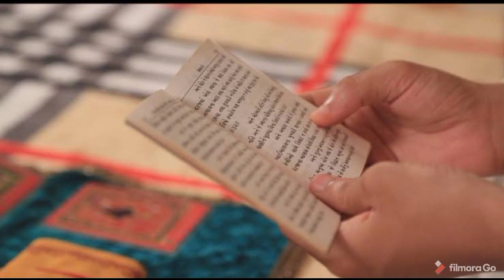पूजा करने वाले व्यक्ति दुखी क्यों रहते है 2 मह्त्वपूर्ण कारण जानने के लिए विडियो को ध्यान से सुने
यह समान्य धारणा है कि पूजा करने वाले व्यक्ति दुखी रहते हैं... जो व्यक्ति पूजा नहीं करते उनकी तुलना मे वो ज्यादा दुखी रहते हैं इसका कारण जानने के लिए आप video को ध्यान से सुनें...

ग्रहस्थ व समान्य व्यक्ति माँ काली की पूजा कैसे करे जाने 7 तथ्य

भगवान की फोटो से या मूर्ति से फूल का प्रारम्भ मे मध्य मे व अंत मे गिरने का क्या अर्थ है

घर मे है धन की कमी तो करे यह उपाय

होलाष्टक मे रखे यह 10 सावधानी नहीं तो पड़ सकते हैं मुसीबत में

दीपक मे बनता है फूल यह है कारण